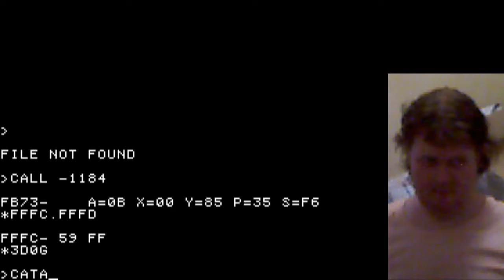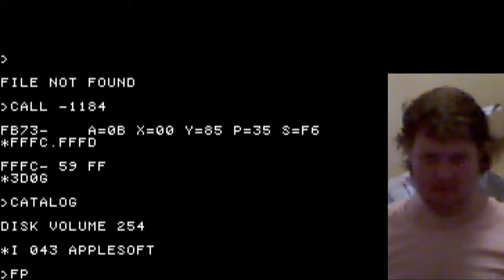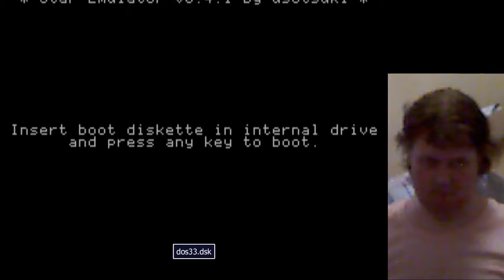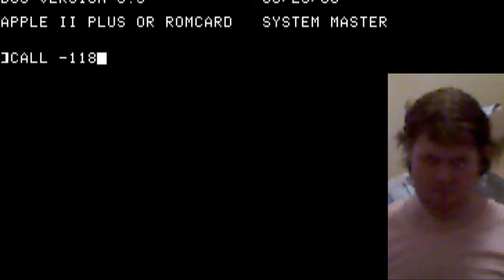Emulating the Apple /// - running Apple ][ code unlocked ("Satan Mode")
The official emulator disk, which allowed almost any 48K Apple ][ or ][+ software to run on the Apple ///, deliberately locked people out of the advanced functionality of the ///.  Here I experiment with two loaders that can boot up DOS 3.3 without locking the system down: the first, which is made out of the bootloader from an official diagnostic disk, and the second, which I wrote myself.